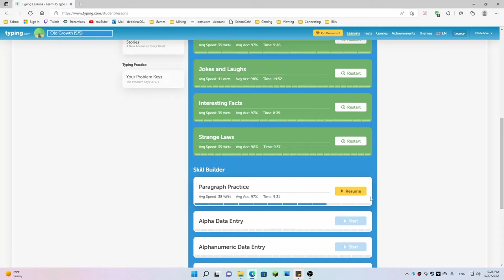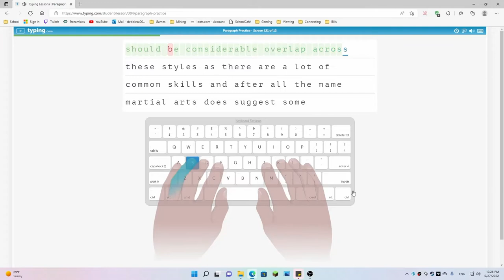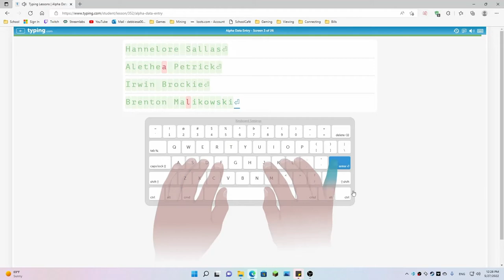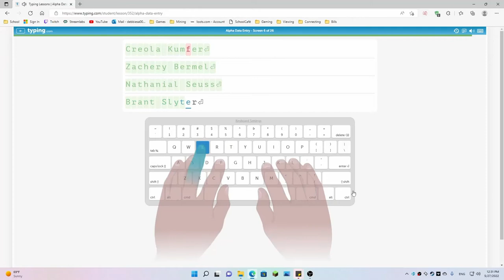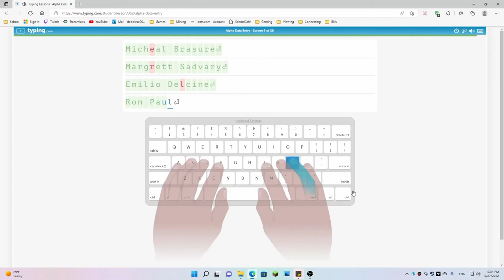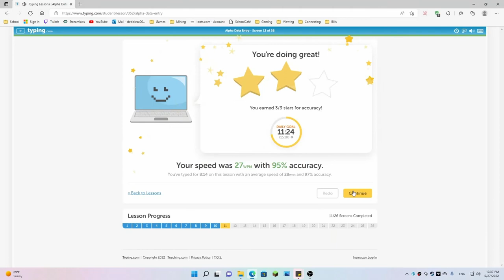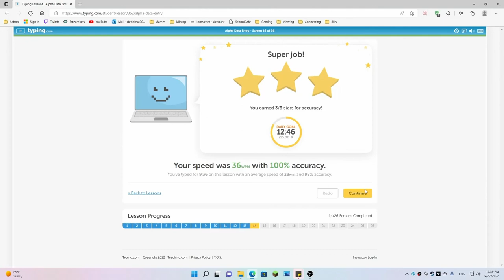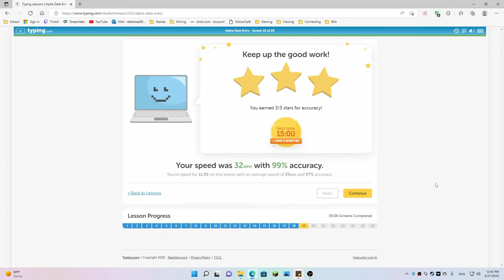Typing.com 30 Day Challenge Day 28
This series exists to show how much my typing skill will improve after 30 days at a rate of 15 minutes a day.